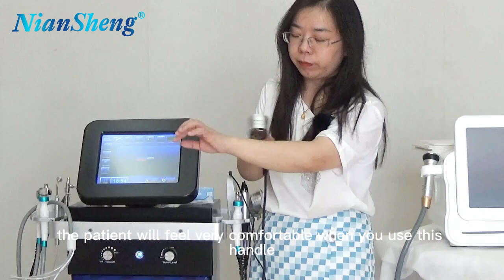hydro facial machine